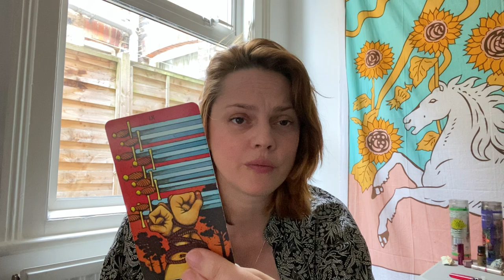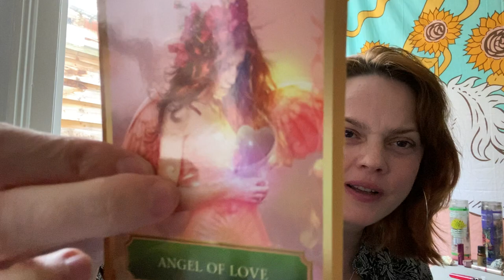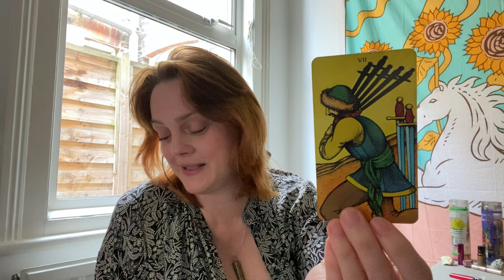Taurus - GHOSTING...WHY?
This is your Taurus reading for September 2021

Age:41

Height: 6 ft

My Sign :
Sun : Libra
Moon : Leo
Venus : Scorpio
Rising : Capricorn

Jen xx